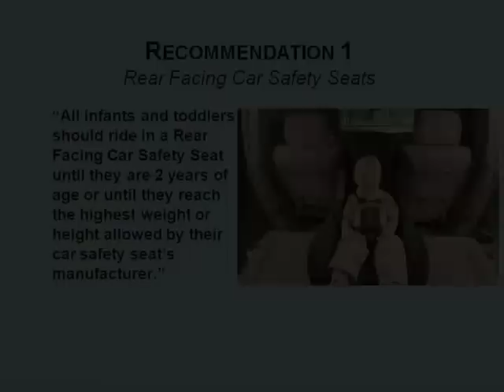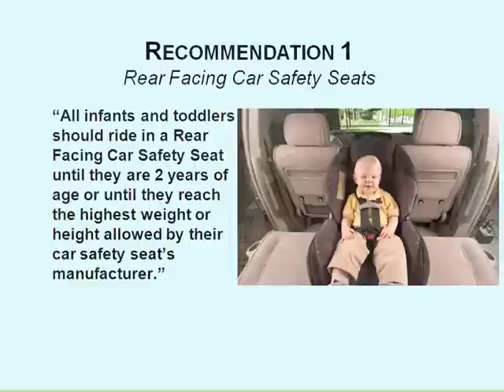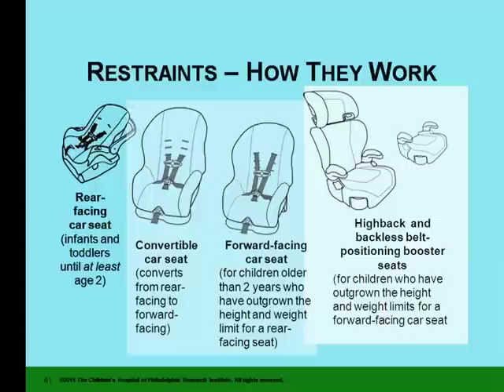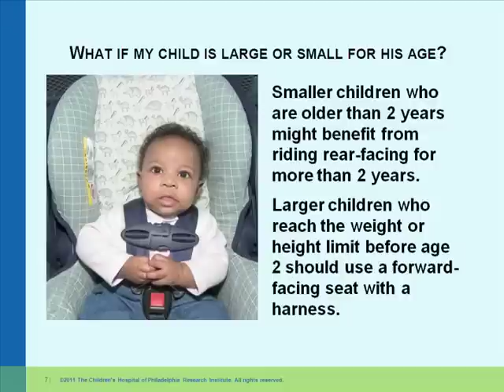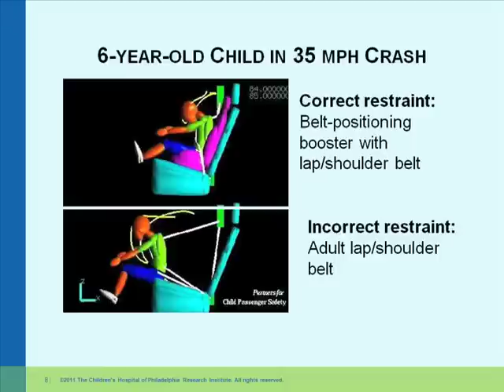New Child Passenger Safety Recommendations 2011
Learn more and see additional videos on how to choose and install age appropriate restraints for your child

In April 2011, the American Academy of Pediatrics (AAP) updated its recommendations for how to best protect children in crashes. These include proper use of age appropriate restraints, such as child safety seats and booster seats. In this video, Dennis Durbin, MD, MSCE of The Children's Hospital of Philadelphia (CHOP), explains the new recommendations to parents.